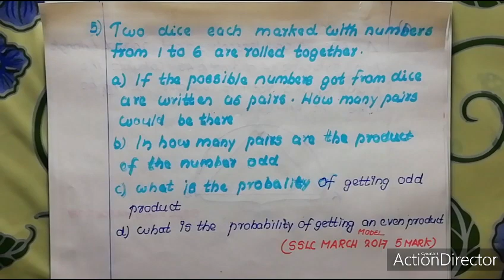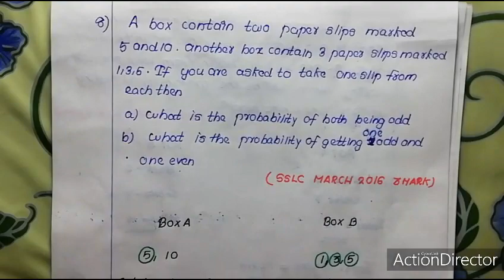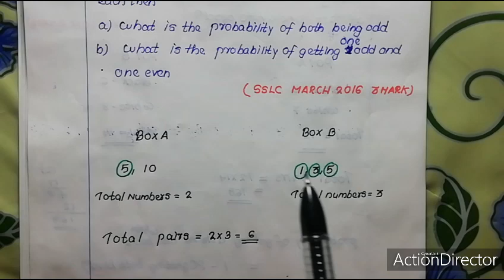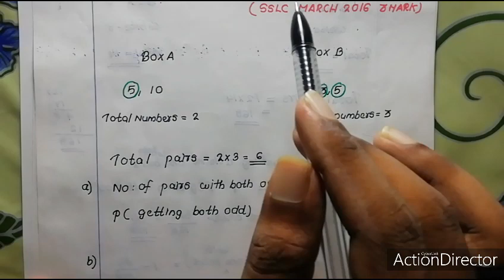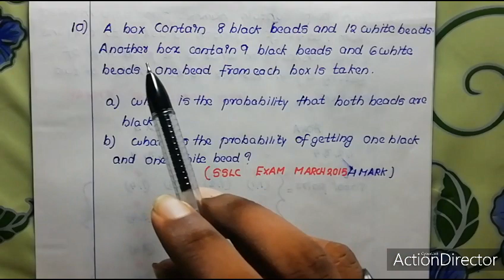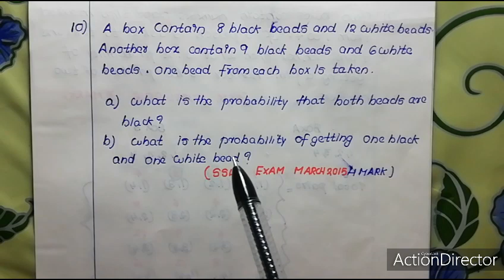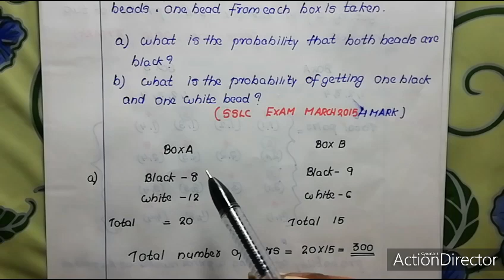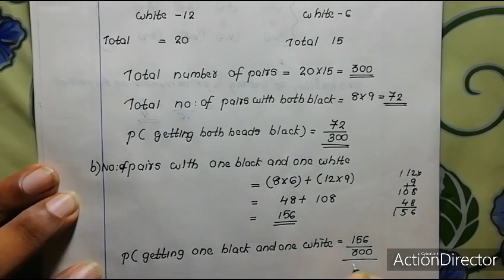MATHEMATICS OF CHANCES PART 2#stayhome#withme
This video contain previous year questions from the chapter mathematics of chances
attention plsss..
sorry friends by mistake 5th question odd product round cheythapol njan 1 nu pakaram 2 round cheydittundu.sorry all  ellavarum adonnu mattikolane